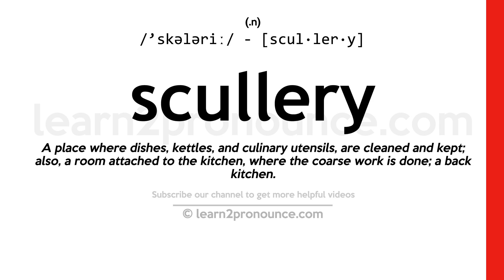Pronunciation of Scullery | Definition of Scullery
Scullery pronunciation | How to pronounce Scullery in English?
/`skələriː/
Meaning of Scullery | What is Scullery?
(1) (n.) A place where dishes, kettles, and culinary utensils, are cleaned and kept; also, a room attached to the kitchen, where the coarse work is done; a back kitchen. (2) (n.) Hence, refuse; filth; offal.
What is Scullery | Scullery meaning and definition?